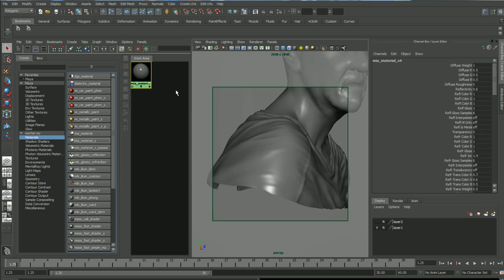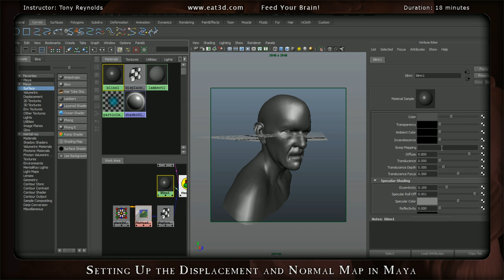Portrait Production - Creating a Realistic Portrait in Maya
In this DVD, Instructor Tony Reynolds takes you through the process of creating and rendering out a portrait using Mental Ray in Maya 2011. Tony starts off by taking a previously sculpted head from ZBrush and shows you how to prepare and export the model for Maya. From there he goes into great detail on all the Maya setup and settings, lighting with Mental Ray, simple and advanced skin shader setup, skin textures, rendering eyes, rendering teeth, rendering a tongue, creating hair for the face and head, using render layers, and compositing the render layers in Photoshop.

About the Instructor:
Tony Reynolds has been training in the visual arts from a young age, and started his video game career in 2005. He has worked at Electronic Arts and Sony Online Entertainment, Austin, where he is currently the Lead Senior Character and Technical Artist.